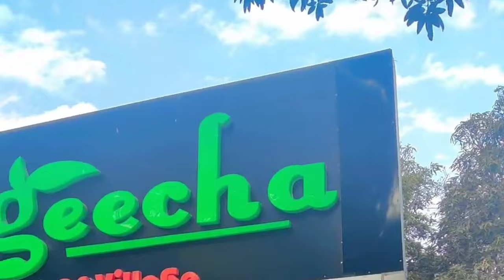निशाना गलत लग गया🥺😂 | Corbett area | vlog-37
Hey guys

We are back with our new video...

dhikuli resort view
peace
inner peace
travelling
with family
archery
fun
entertainment
vlog
comedy
point
mountains
natural
nature
Corbett
Corbett safari
camel riding at Corbett
pahari uttrakhand
kumauni
gadhwali